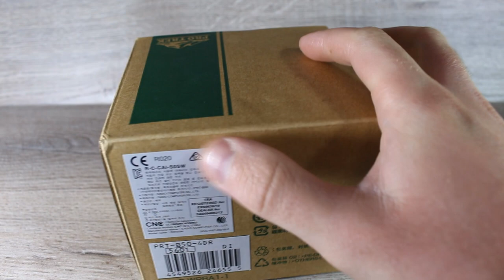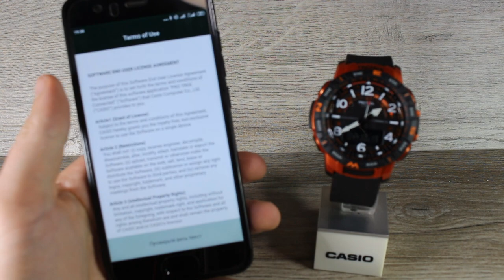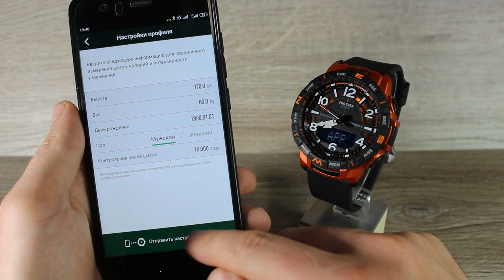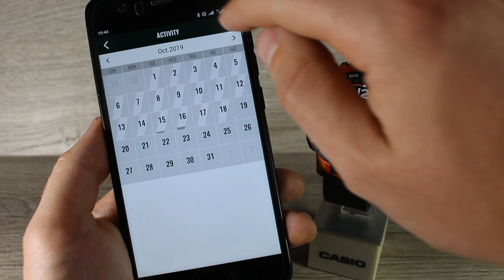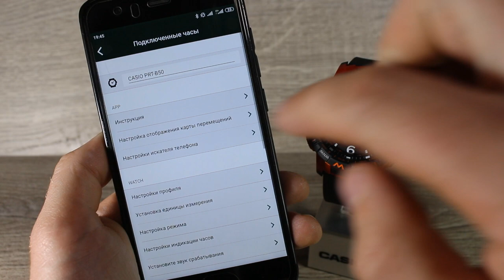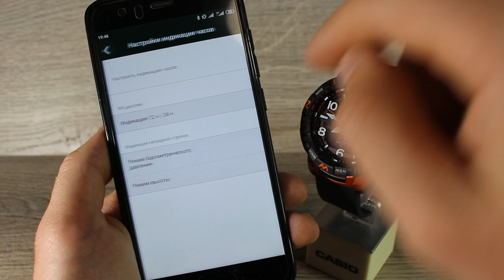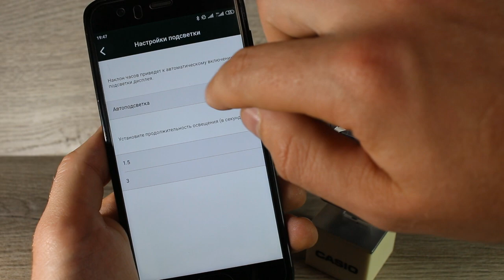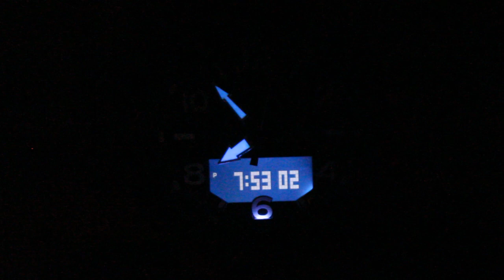Обзор CASIO PRO TREK PRT-B50-4E | Где купить со скидкой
В чем же фишка новых PRT-B50? Официальное позиционирование: для альпинистов, пеших туристов, поклонников длинных походов и в целом для любителей активного отдыха. Ничего нового, ведь все ProTrek-и созданы именно для таких целей.
Единственные отличия от коллег по цеху — синхронизация с телефоном и Quad Sensor [четырехмерный датчик], который собрал в себе не только компас, барометр-термометр и альтиметр, но и счетчик количества пройденных шагов.